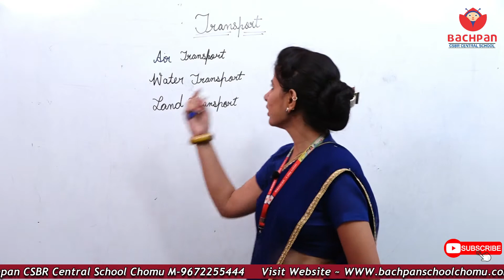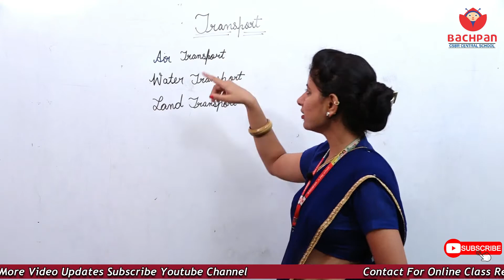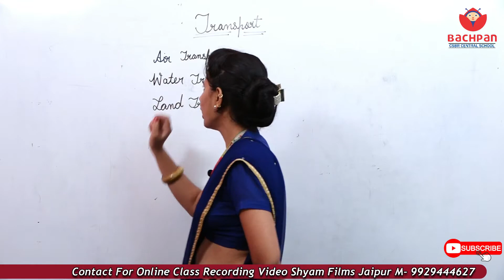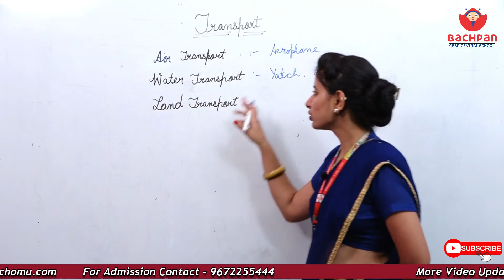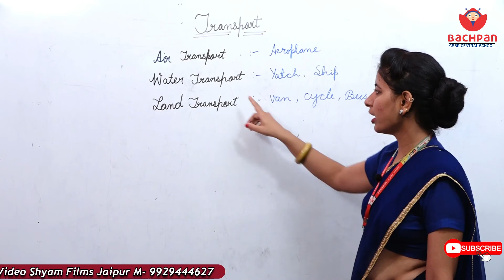Transport/online Class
आप हमें कमेंट करके बता सकते हैं कि आपको हमारी क्लास कैसी लगी

Bachpan School Chomu M. 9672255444)
Magadh Nagar.Near Shahi bagh marrige Garden Kacholiya Road Chomu [Raj
A unit Of CSBR Central Academy
Concept Of Bachpan Western Pattern Along With Traditional Values

CopyRight BACHPAN SCHOOL CHOMU